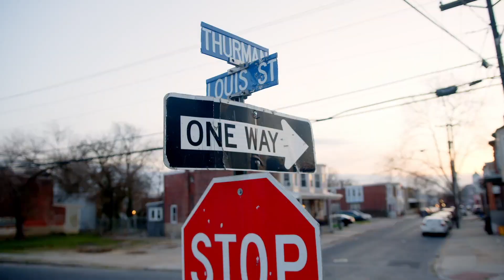Street Kredit - No One featuring SalutaG X Chieffy Dula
New track "No one" by Street Kredit artist SalutaG & Chieffy Dula.

Camden NJ's own.